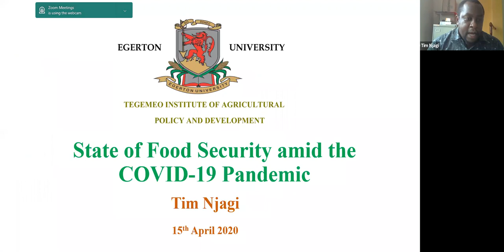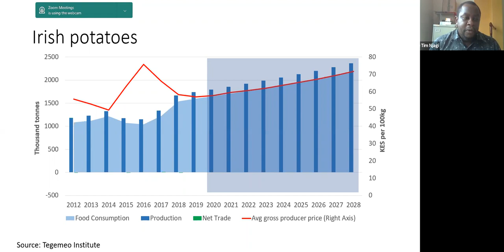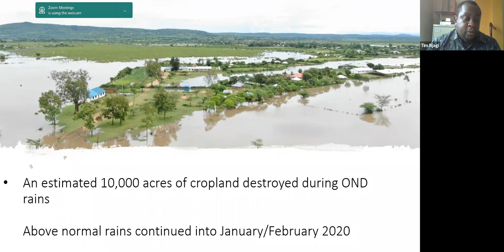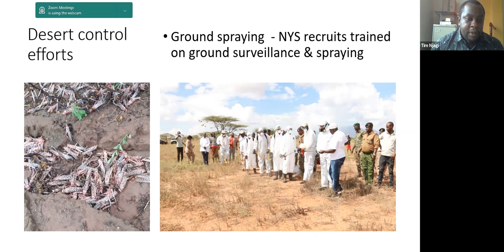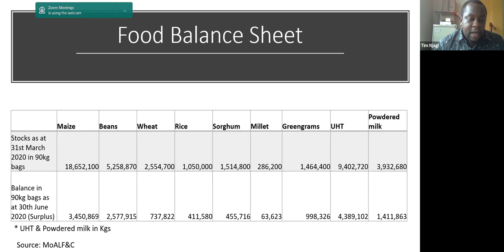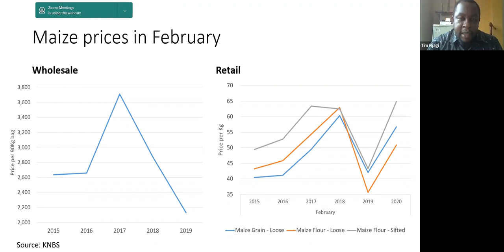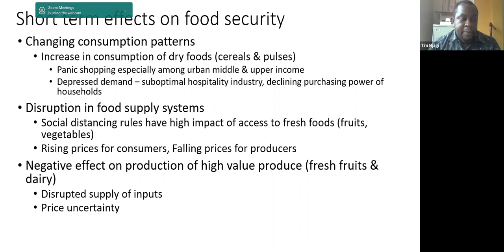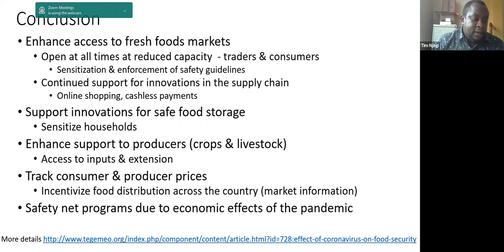Locust INVASION and COVID-19 Affects Food Security (Kenya) | Webinar 3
During this webinar, we will take a look at the impact of COVID-19 on our food systems and how the locust invasion in Kenya will aggravate food insecurity amidst this pandemic.
Presented by Dr. Timothy Njagi, Development Economist and Research Fellow at Tegemeo Institute of Agricultural policy and Development of Egerton University and featuring Claire Nasike, Greenpeace Africa Campaigner.

WHAT WE ARE ABOUT AND AIM TO ACHIEVE:

Greenpeace Africa is a growing movement of people acting in protection of the environment. Our campaigns use peaceful, creative confrontation to expose environmental injustices around the world and develop solutions for a green and peaceful future.

Greenpeace Africa is an independent campaigning organisation that does not accept donations from the government or corporate organisations. We rely on the generosity of individual donors, like yourself.